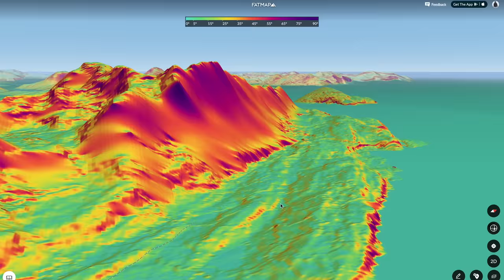My Dream Ski Line, a Rematch On Kvænangstindan - Presented by DJI OSMO Action 3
After two years of training, learning and preparation Krister, Joonas and I went back. Back to give the couloir that kicked my ass in Wavy another go.

Partnering with DJI:
We've been shooting all the videos on this channel with the DJI drones, so when they got in touch about their new Osmo Action 3 we said "hells yes" and brought it along for the ride. The FOV is amazing, it shoots 120fps at 4K, and the it's easy to use with a 10-bit high dynamic range image.